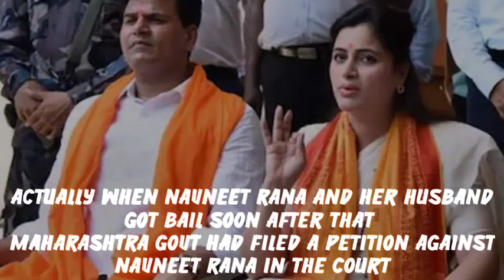Navneet Rana Breaking News From The Court | Bail Cancelled ? | Court Big Order | Ravi Rana